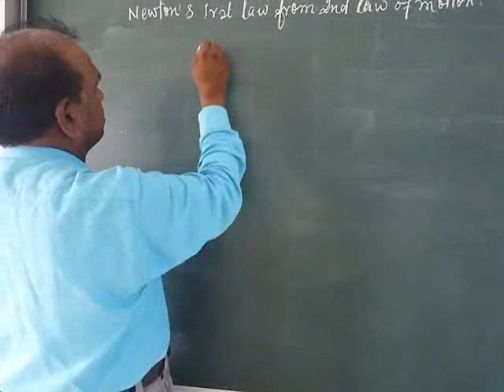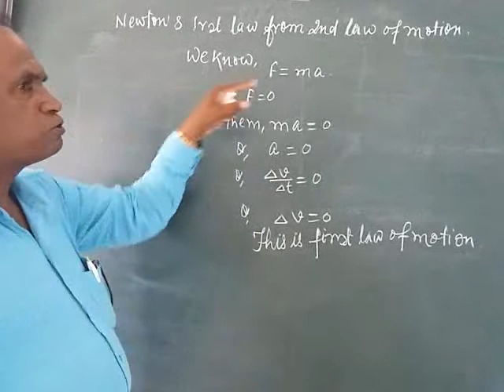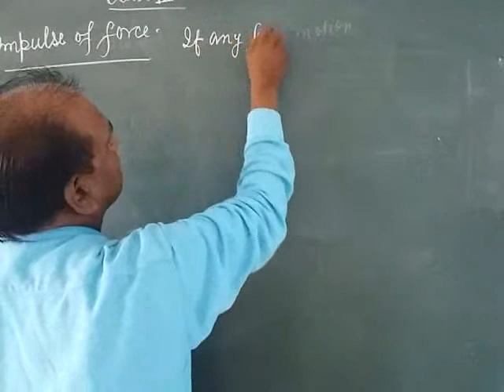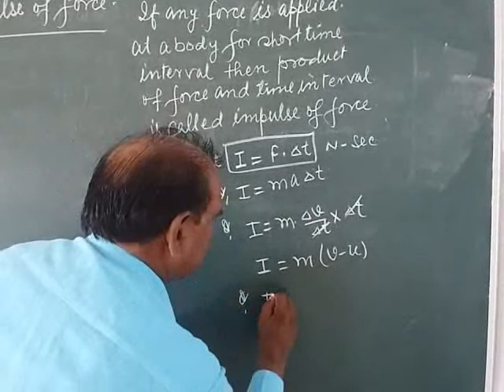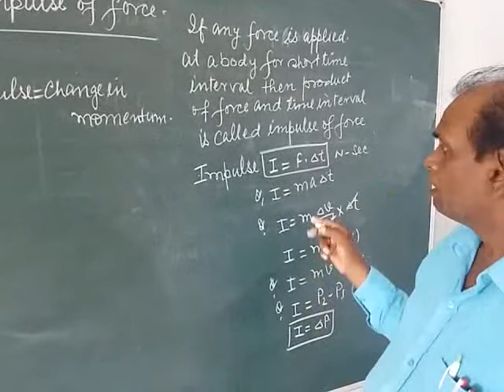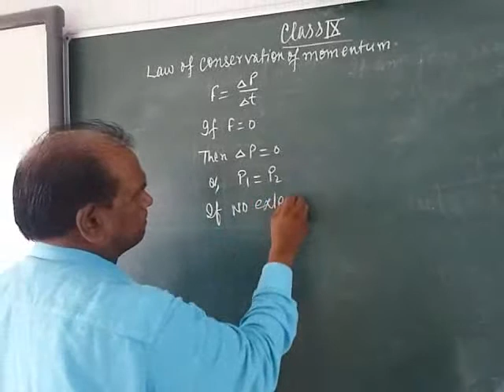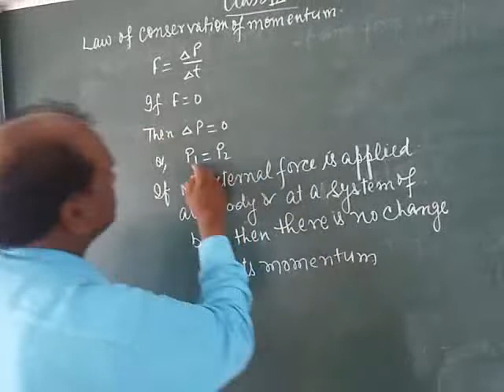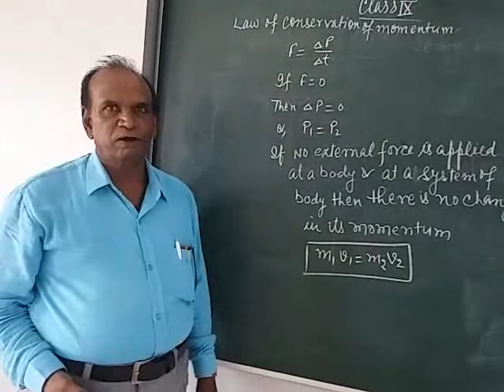CLASS 9 NEWTON'S LAWS OF MOTION 3 MR. D.P. TRIPATHI B&B INTERNATIONAL SCHOOL CHANDAULI